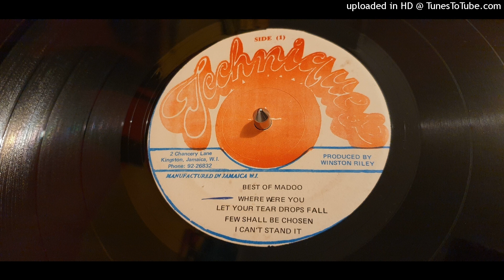Madoo – Best Of Madoo - Let Your Tear Drops Fall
Techniques (JM - Jamaica) - Vinyl LP Album 🟩🟨🟥